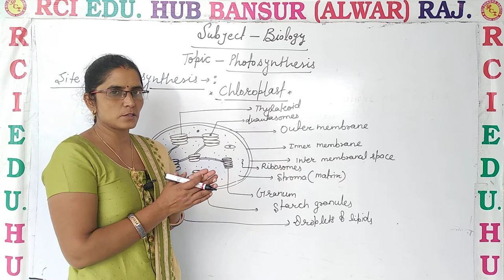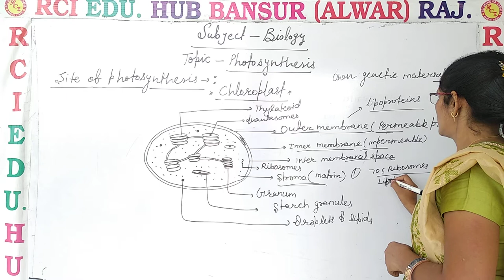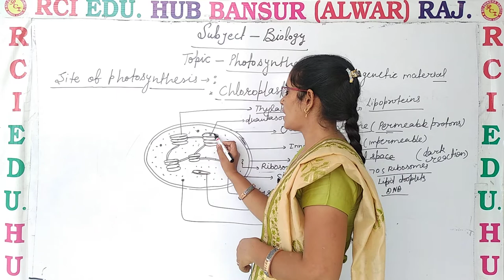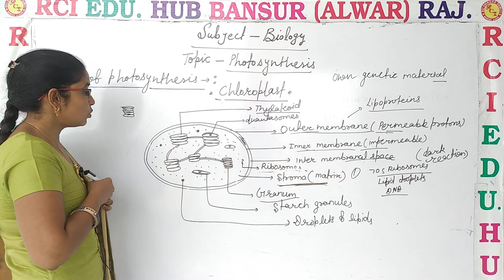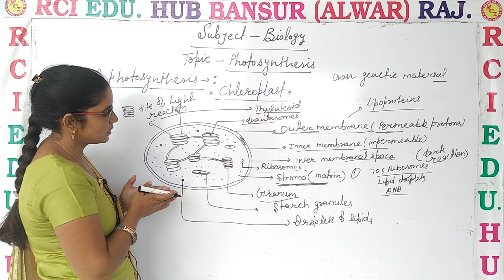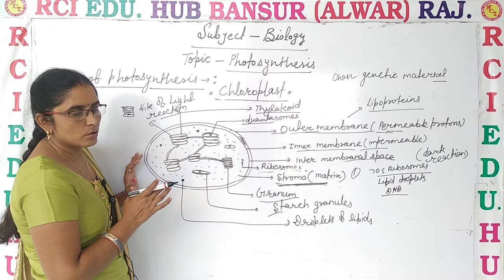photosynthesis ll Rci Edu. Hub Bansur Alwar Raj. ll by reena mam